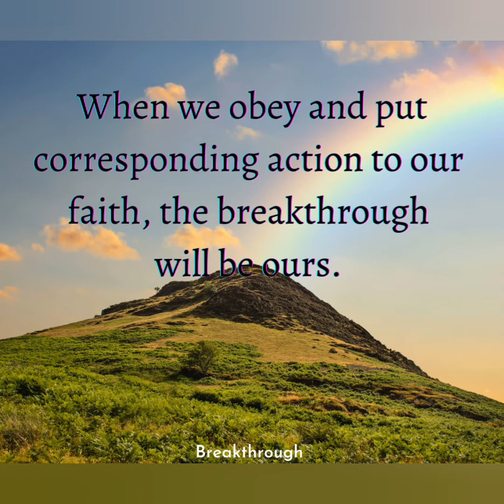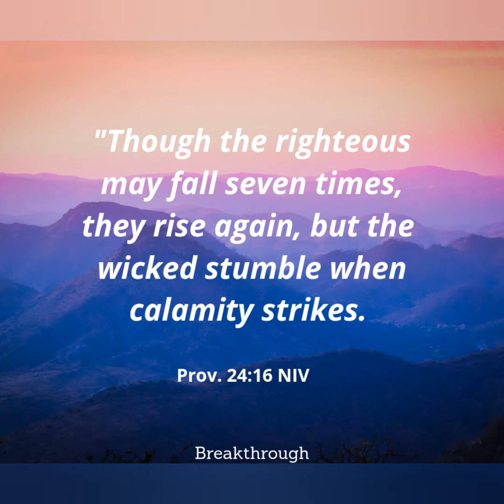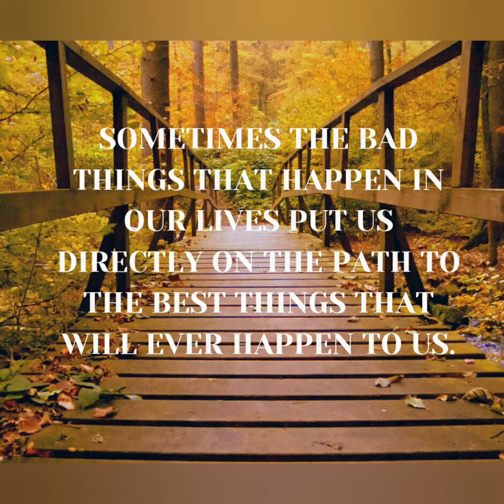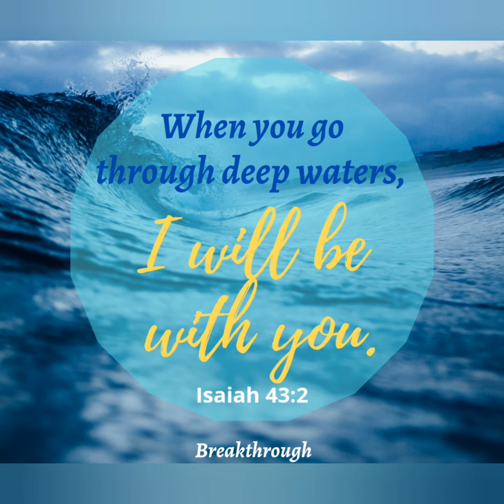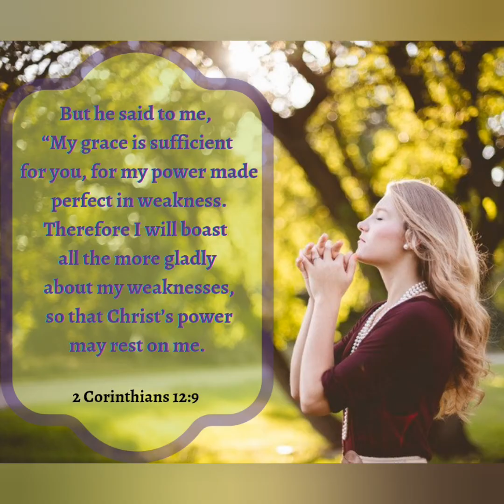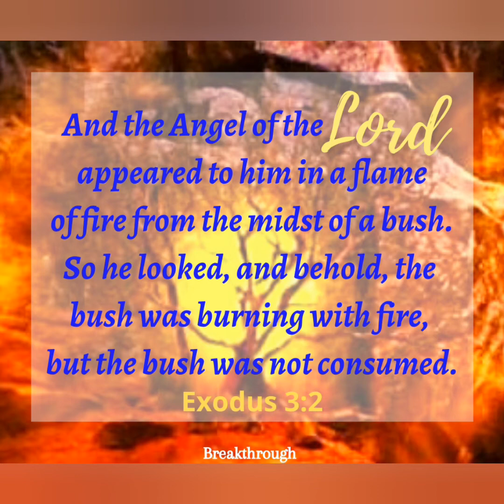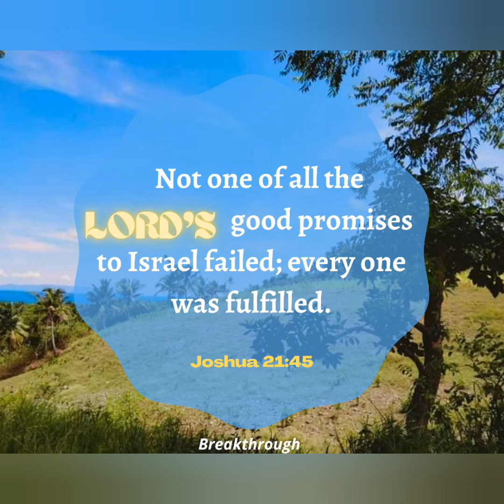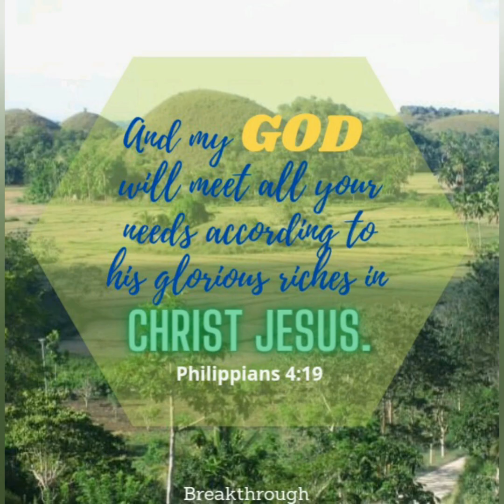My Canva Designs Using Android Phone Only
Powerful verses and motivational quotes made out of canva using android phone only.